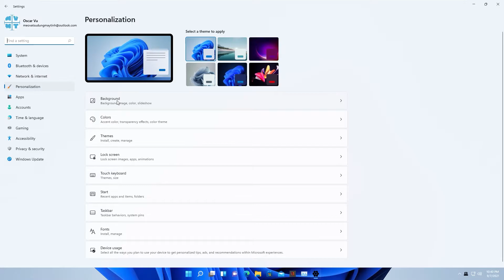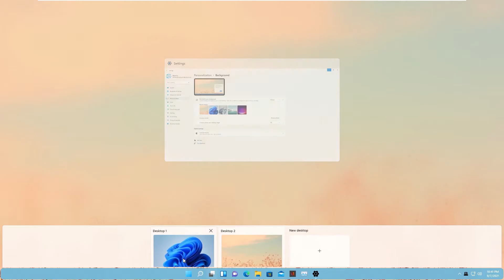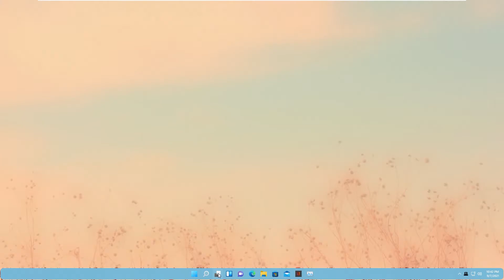Tính năng desktop ảo và cách đổi hình nền desktop ảo trên Windows 11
Tính năng desktop ảo và cách đổi hình nền desktop ảo trên Windows 11 - Mẹo vặt máy tính
Bank - STK : 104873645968 - Vu Van Quy - Vietinbank
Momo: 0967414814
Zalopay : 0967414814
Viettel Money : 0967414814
Hôm nay mình xin giới thiệu tới mọi người 1 thủ thuật windows - tính năng desktop ảo và cách thay đổi hình nền trên desktop ảo win 11. Tính năng desktop ảo là tính năng mới trên windows 11, và gần như đã được hoàn thiện, mọi người có thể tùy biến từng desktop theo sở thích của mình, các desktop ảo gần như độc lập tương đối với nhau, mọi người có thể sử dụng tùy biến desktop 1 để làm việc, desktop 2 để giải trí. rất tiện lợi. Hãy xem video để hiểu rõ hơn về tính năng desktop ảo này nhé